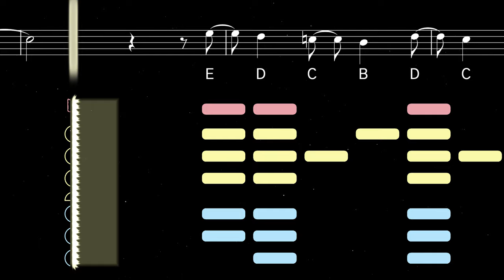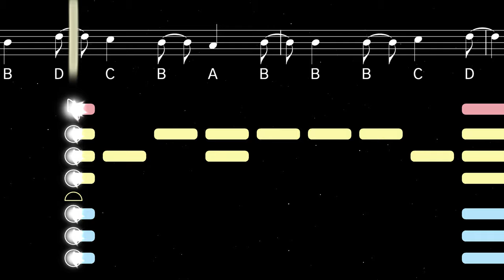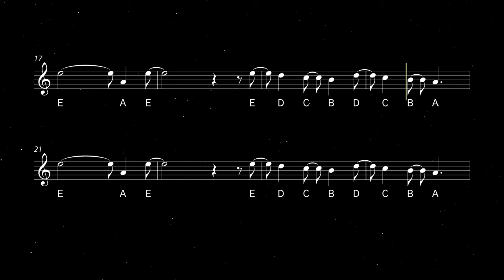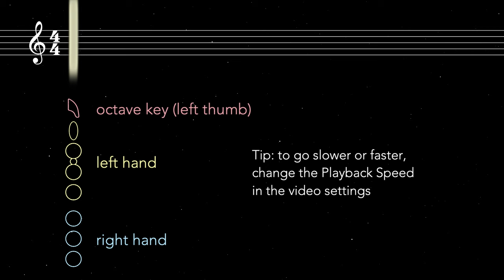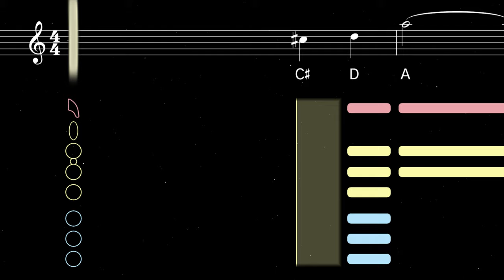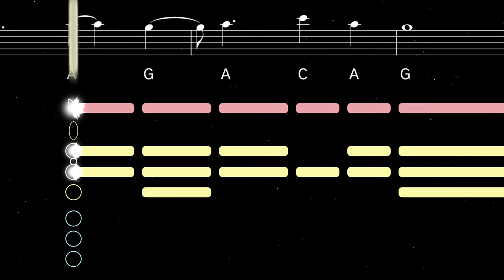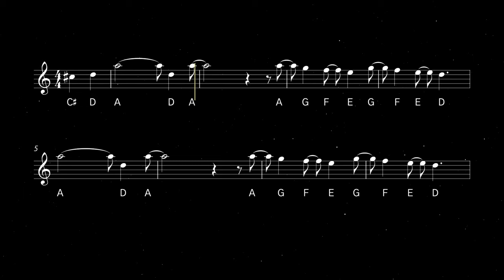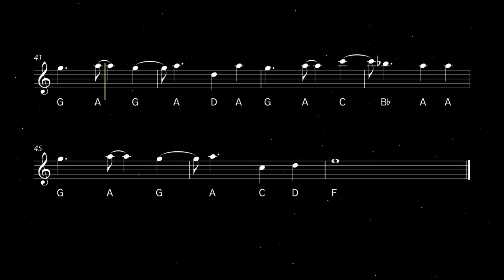How to play From The Start on Saxophone | Saxplained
Learn to play From The Start by Laufey with this easy tutorial for all saxophones. Play along with the backing track, sheet music, and fingerings for beginners.

From The Start is a song by Icelandic singer-songwriter Laufey, released in May 2023 as a single from her album Bewitched. This poignant song about unrequited love has captivated listeners with its jazz-tinged bossa nova stylings and amassed over 100 million streams to date.

0:00 Alto Tutorial
2:12 Playalong
3:43 Tenor Tutorial
5:55 Playalong